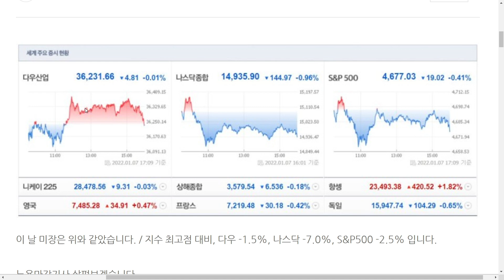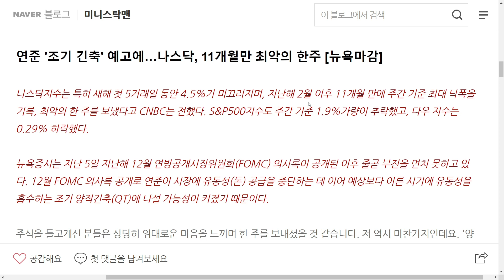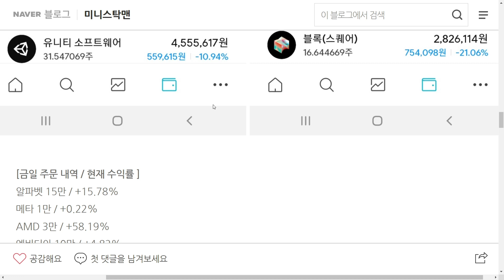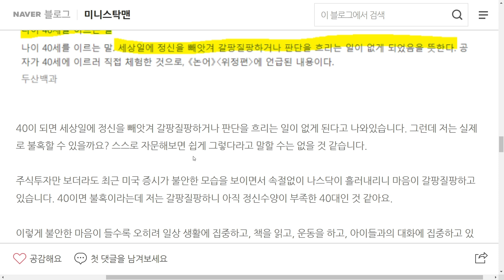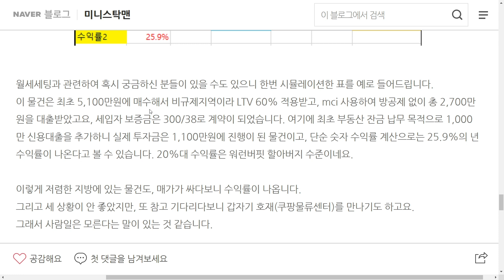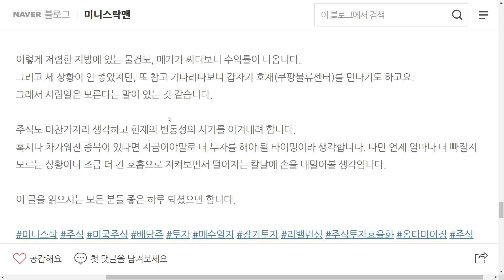220108 - 남들이 쳐다보지 않고, 상황이 좋지 않아도 상황은 바뀔 수 있다! / 미니스탁 매수 750,000원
메타 1만 / +0.22%

AMD 3만 / +58.19%

블록 20만 / -21.06%

유니티 25만 / -10.94%